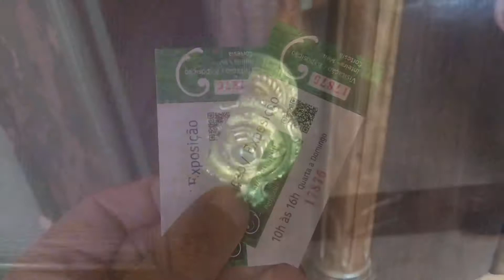Casa de Petrópolis- Instituto de Cultura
Conhecida como a casa dos 7 erros